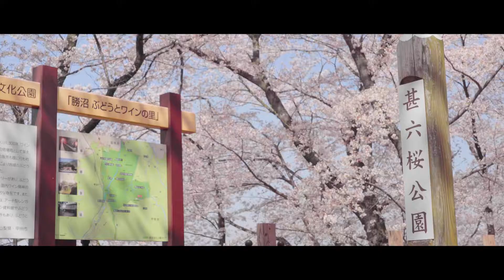春の甲州市「慈雲寺〜塩山桃源郷〜甚六桜公園」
2021年撮影　甲州市SEASONSより、春。
慈雲寺のイトザクラから桃源郷、勝沼ぶどう郷駅「甚六桜公園」へ

Koshu City in Spring.
Pick up Cherry blossoms at Jiunji Temple, Enzan peach blossom field, Sakura full bloom park at JR Katsunumabudokyo Station. shooting in 2021.